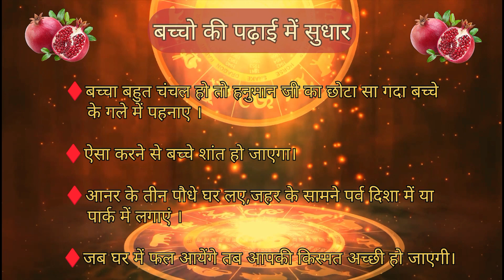अनार बदल देता है किस्मत | जानिए ज्‍योतिष में इसका महत्‍व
Astro tridev